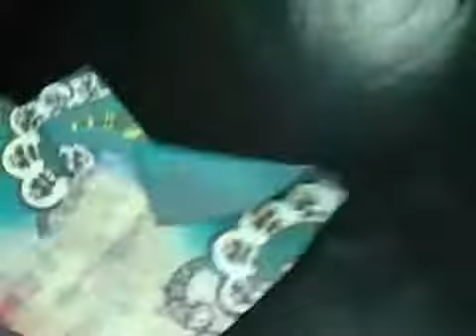Top Bottom MaxiPress sublimation printing